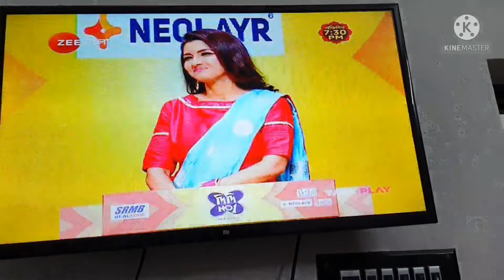onk din bade 2jone aktu time spent korlm SnehaDebojit dada and di didi no1 dekhlm